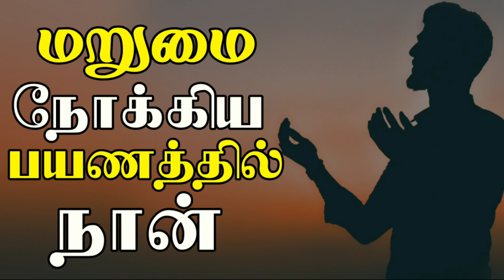மறுமை நோக்கிய பயணத்தில் நான் | tamil bayan | moulavi ramzan faris madani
மறுமை நோக்கிய பயணத்தில் நான்
moulavi ramzan faris madani